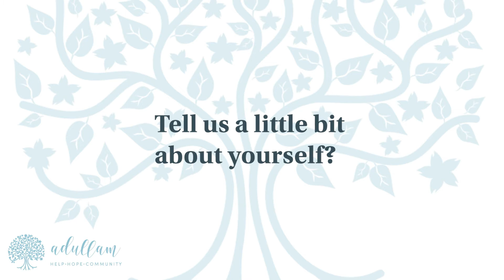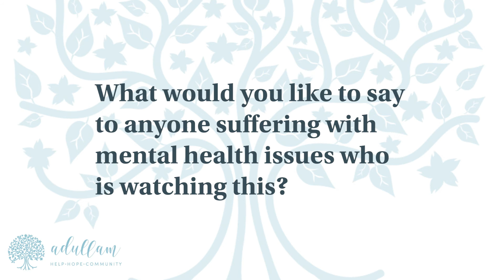Mary's Story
Finding Hope in Everyday Life

Connecting people with uplifting stories of hope through adversity, tools for positive living, overcoming destructive habits and how mental health issues don't have to be a life sentence!  Hear some down to earth personal stories from local people whose lives have transformed for the better.

A video of participants who have suffered with mental health issues and want to share their stories of hope.

The Adullam Programme is a self-referral, voluntary programme available to give people in the Lancaster area a second chance at life regardless of their background.  We provide support for those struggling with isolation and/or poor mental health within a safe and healthy community as well as a pathway for people to be given the opportunity, self-confidence and tools they need to overcome their struggles as well as fulfil their full potential and find their purpose.